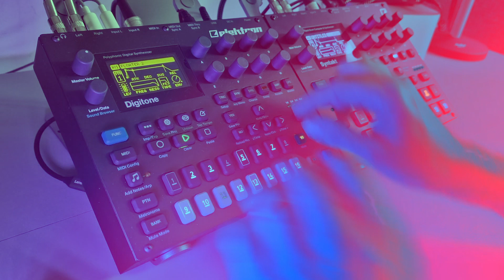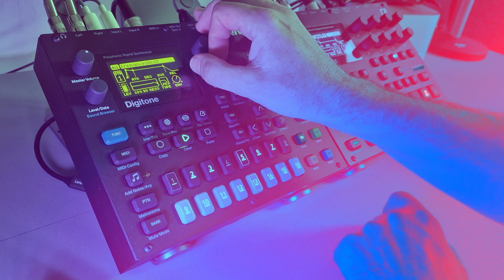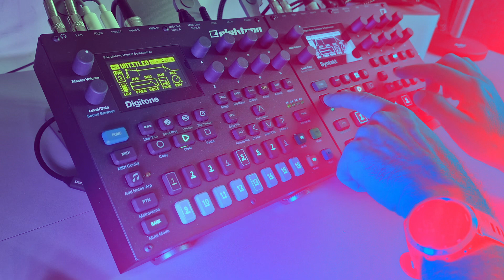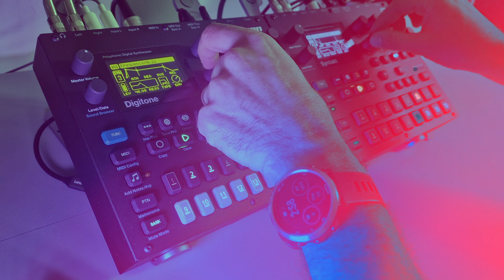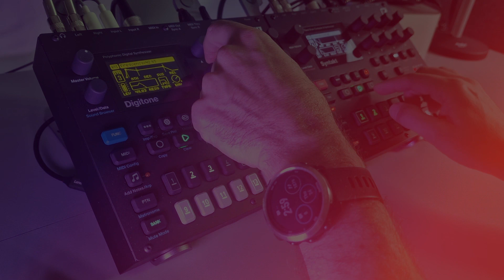Digitone + Syntakt - Just Doing What They Do BEST: Making noisy ass dance music 🎸 🥁 😵‍💫 🎶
This one really got me going actually. The Digitone can make a great sounding electric guitar patch. Starting to remember why I love the Digitone so much. It's such a unique box. Hope you enjoy 😎